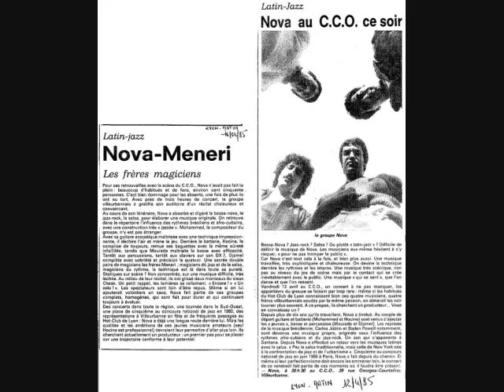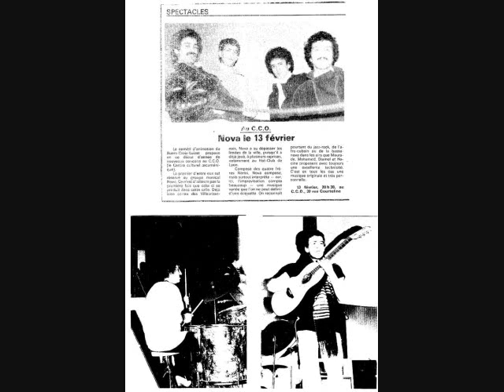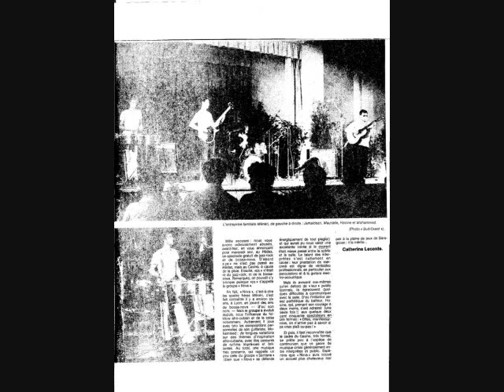CENTRALLINE PRESENTS NOVA MENIRI BAND CHA CHA 247 DEMO TAPE